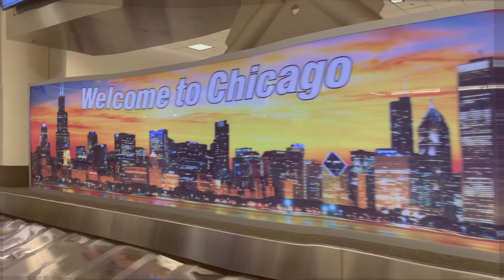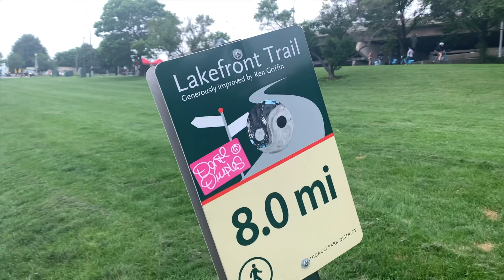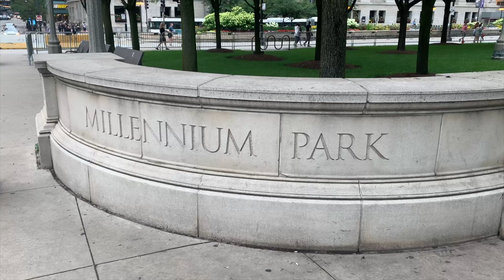CHICAGO in 3 MINUTES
Everything was shot on my iPhone Xr

No copyright. *This video is not monetized. I do not make any money from this video. Just wanted to feature songs I like.  If you would like to be featured in an upcoming episode feel free to send your songs.

*This video is is not monetized.

Featured Songs
Circa Waves - T Shirt weather